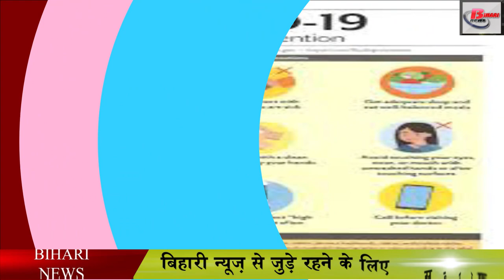बिहार IPL का आगाज करेंगे कपिल देव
BiharCricketLeague is going to be organized in Bihar too, although this event is going to be more special because it is going to be inaugurated by KapilDev, who got the Indian team the World Cup in 1983.
For your information, let us tell you that Bihar Cricket League is going to be held from March 20 at the Energy Stadium in Patna, which will continue till 26 March, which is being organized under the sponsorship of EliteSports.